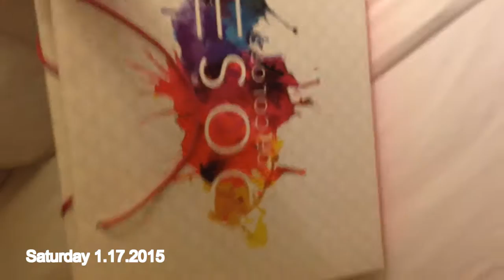IMATS VLOG - Part 2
I'm so glad that you found my channel! I am a self proclaimed makeup fanatic. I do not have any professional training or experience, I just love to try new products and share my passion with all of my friends!

Let's be Instagram buddies. I love posting pictures of my makeup

Camera - Canon Rebel t5i
Edited with Movie Editor Pro

** All products featured in this video were purchased by me :-)